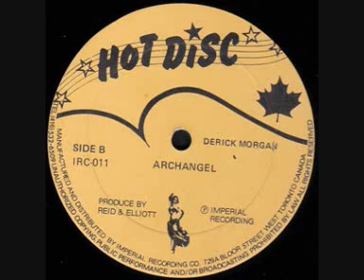Hot Disc Maxi can IRC 011B Derick Morgan Archangel